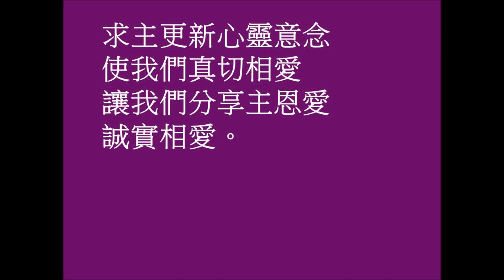分享主愛﹙粵語﹚ Let There Be Love Instrument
分享主愛﹙粵語﹚伍偉基 Let There Be Love
Writer(s)： Dave Bilbrough
分享主愛 Let There Be Love
恩頌聖歌 261
主唱：伍偉基
讓我們分享主恩愛
讓主愛充滿生命
願主愛滲透眾教會
使我們心靈復興
求主更新心靈意念
使我們真切相愛
誠實相愛。